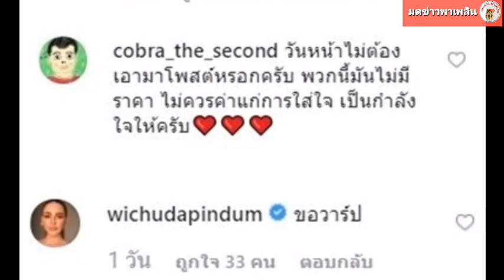บุ๋ม ปนัดดา ให้ทาน ไม่ฟ้อง ลั่นคนหลายผัวอย่างชั้น จะมีความสุขกว่าคุณ โบว์-ไอซ์ ถึงกับโผล่เมนต์